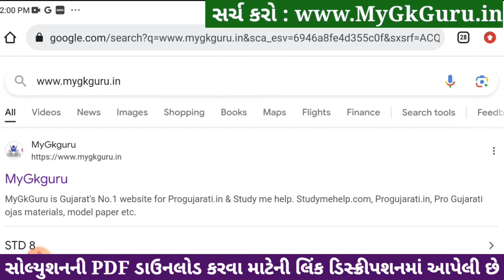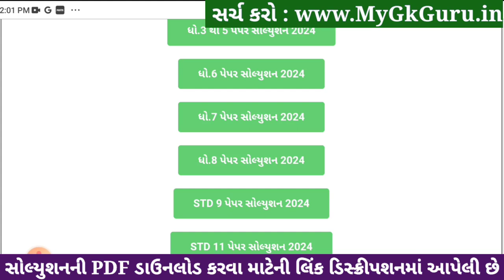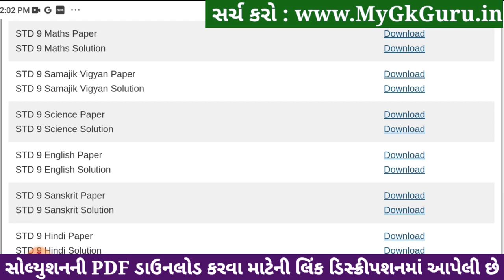Std 9 science paper solution 2024 80 marks, Std 9 varshik pariksha 2024 science paper, Std 9 vigyan